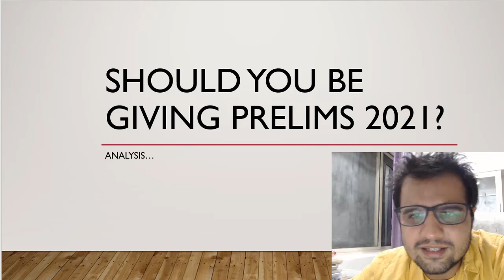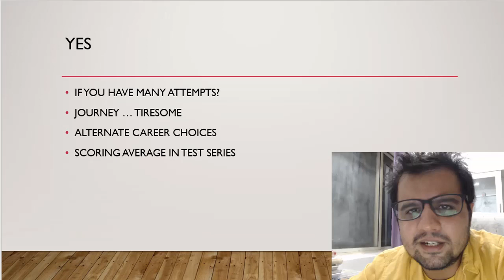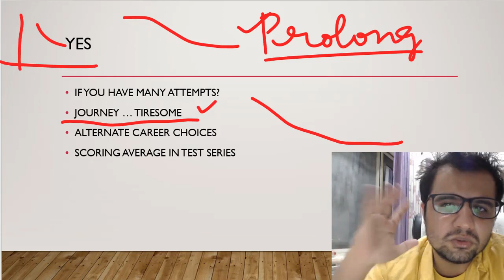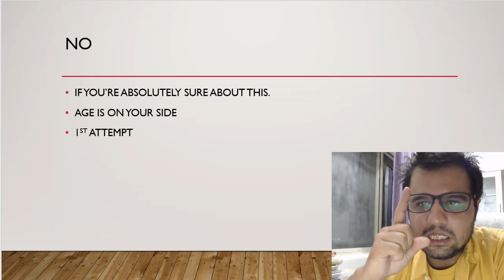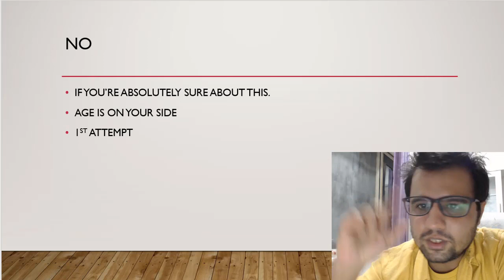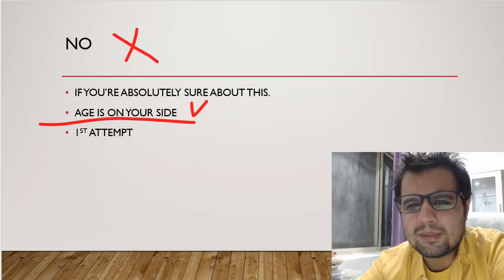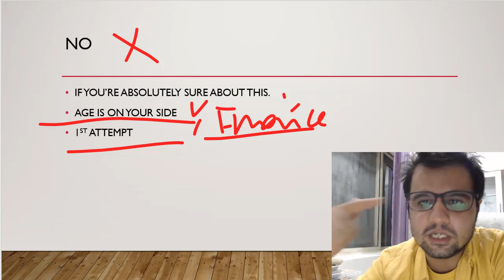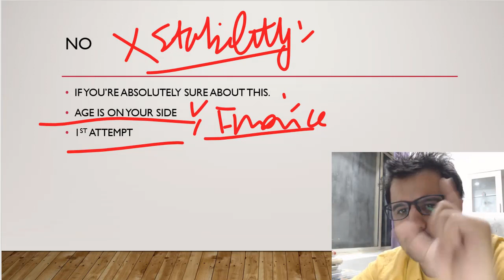Should You Give Prelims 2021 or Not? | Complete Analysis | Skip Attempt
Ask Any Query on Telegram @sumitisthere